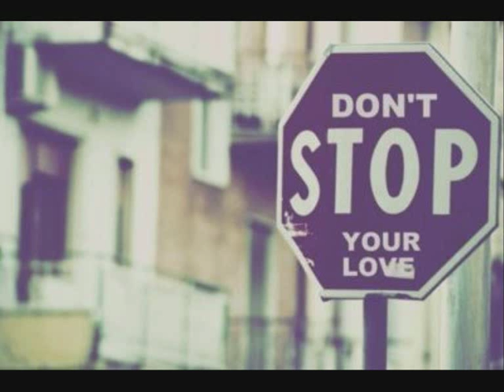Deniz Kurtel & PillowTalk & Thugfucker - Wake Me Up